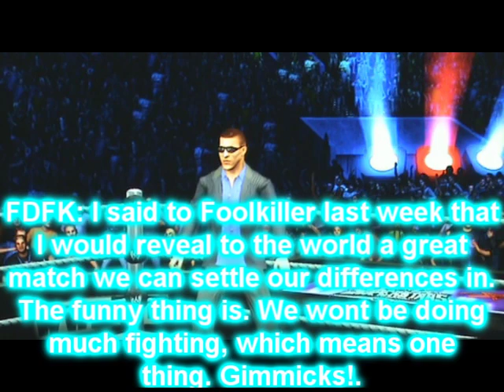CAW UWA Assault 46 in Smackdown vs. Raw 2011 Pt.1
On This Episode: As the path to Pandemonium heats up, tonight will be revealed what happened to Plaxico Burress as the show went off the air last week

(1) Main Event - The UWA Champion Da Destroyer & Samoa Joe vs. Gene Starwind & Quinton "Rampage" Jackson
(2) Mona Loca vs. Megan Fox
(3) Vaughn Kreed defends the No Limits Title vs. 4th Dimension Foolkiller
(4) The Monsters of Destruction Cell & SS Broly are in action
(5) XX Champion Wildfire vs. Koko vs. Karen Kortas Triple Threat Match
(6) NO DQ Steve Hebert vs. Uncle Sam

Also-  Anna Tan plans to call out Crimshana Blade. Plus The Inforcer announces more matches to the Pandemonium 11 card. Find out to see how Gene Starwind reacts to Da Destroyers actions last week. Will Samoa Joe, and Rampage be able to compete after being set on fire last week by Lord Magma.